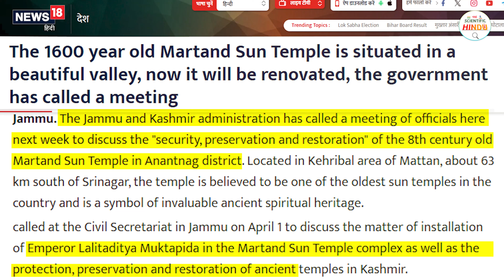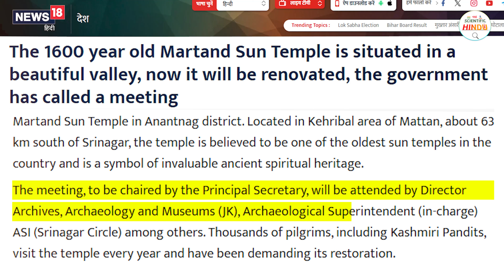मुसलमानों के बीच घुस के पूजा,कश्मीर में नए एलान से पाक में दहशत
We give You Scientific Video With Technical Facts With Deep Analysis .
We Are Covering Worldwide Videos About Hinduism and Other Religions.
हमारा प्रमुख उद्देश्य है आपको दुनिया भर में हिंदू धर्म की स्थिति से अवगत कराना।